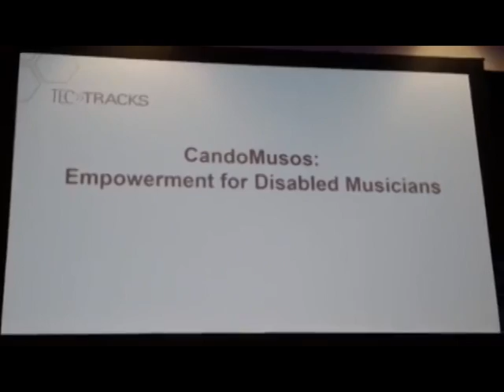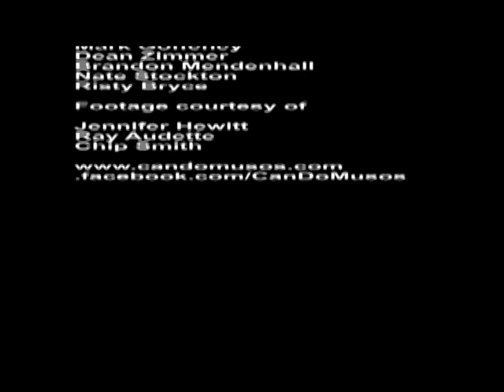Can-Do Musos - The NAMM Show - Anaheim - 24th January 2016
Can-Do Musos presentation at The NAMM Show in Anaheim, California. 24th January 2016. Presenters were: Andrew Hewitt, David Segal, Joe Hardy, Mark Goffeney, Brandon Mendenhall, Nate Stockton, Risty Bryce plus guests.